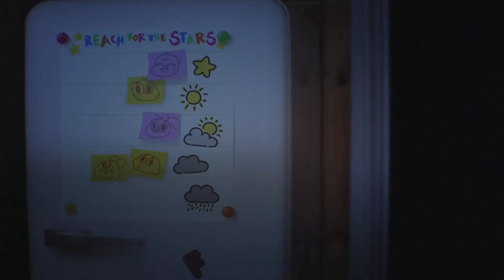A Geladeira | O Incrível Mundo de Gumball | Cartoon Network 🇧🇷